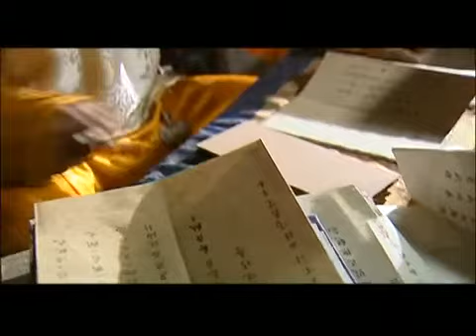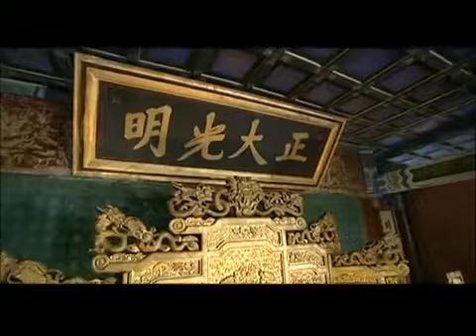《熹妃传2》18：皇上大婚，不料宫女自杀，太监入狱，未来皇后病到，紫禁城鸡犬不宁，最后竟是洋人........（霍思燕 邓超 郝蕾 李建义 潘虹 何赛飞 杨紫）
《熹妃传》主演：顺治死，留下半张遗诏，立康亲王杰书为帝。然而，在太皇太后孝庄的推动下，经过一场波谲云诡的政治斗争，终把玄烨推到帝位上，改元康熙，亦埋下了日后多场夺宫争位之危机。后在接连不断的斗争中，康熙渐渐成长起来。及后首辅索尼死，鳌拜借圈地一事，成功打倒次辅苏克萨哈，至此，鳌拜已权倾朝野，开始与康熙正面对抗了！康熙发挥了他的政治智慧，经过一轮逼宫、反扑，终于擒下鳌拜！朝中